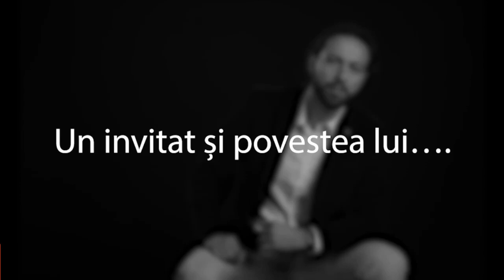Generația lui John Sezonul 2 Episodul 11 - Cristinei Cristache, antreprenoarea îndrăgostită de flori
Generația lui John Sezonul 2 Episodul 11 - Povestea Cristinei Cristache, antreprenoarea îndrăgostită de flori și frumos